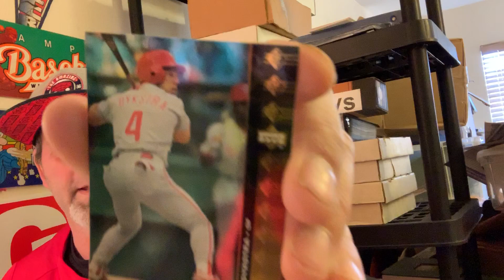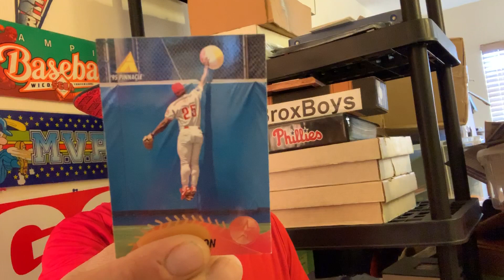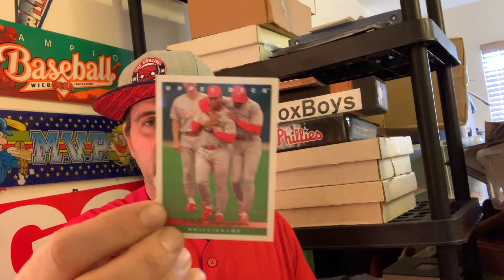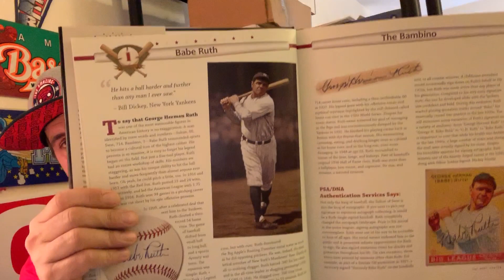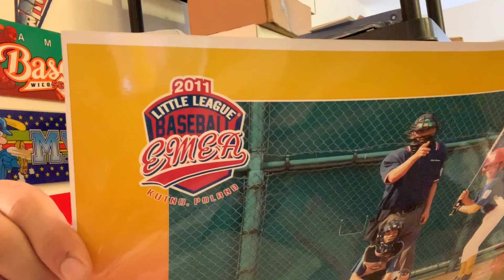Phillies cards from Jr .......